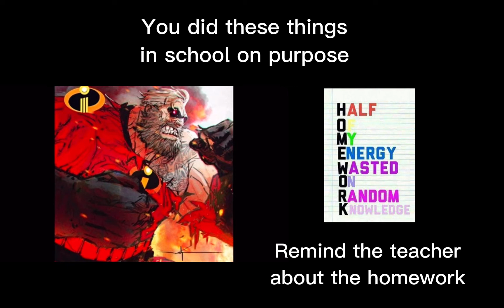Mr incredible becoming evil (YOU DID THESE THINGS IN SCHOOL)